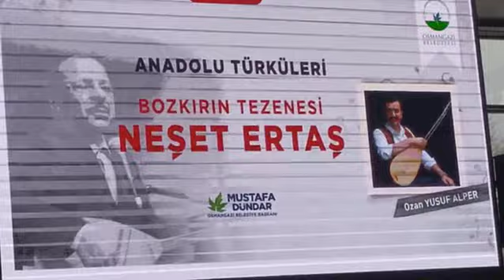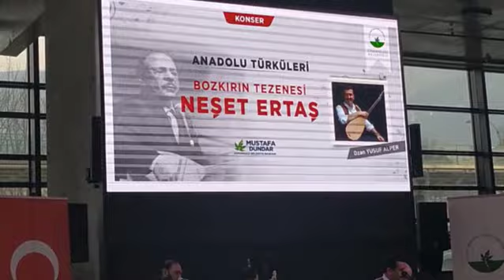NEŞET ERTAŞ ANMA KONSERİ / BİR ANADAN DÜNYAYA GELEN YOLCU - ASLANIM ELLER ELLER / Ozan Yusuf Alper